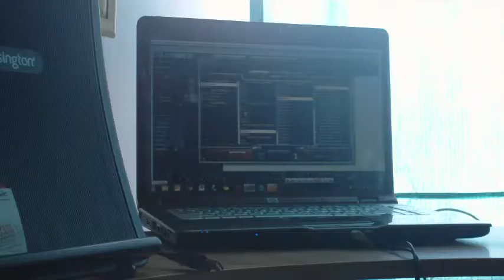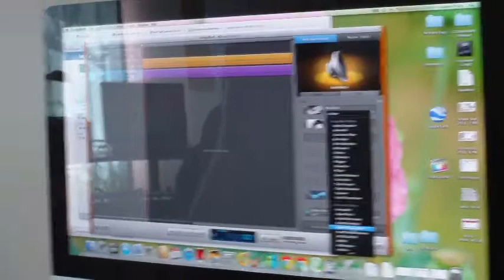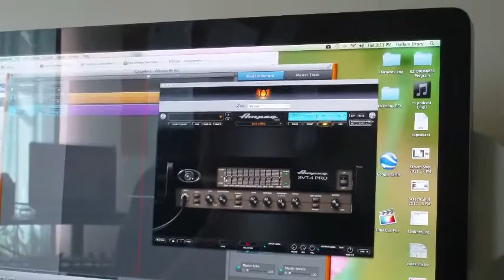Recording Porn Music (and Other Ridiculousness)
Compilation of a day I spent with Hallam recording a small song for my then-recent IFSS project, then going on a small roadtrip to scope out fishing spots.